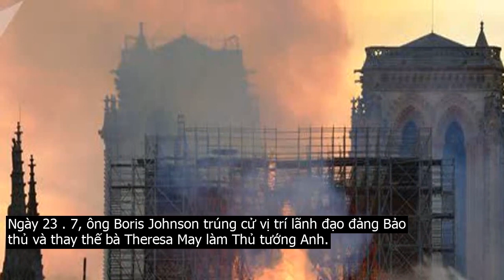Các sự kiện quốc tế khắc họa năm 2019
Thác Niagara đóng băng một phần.  Nguồn  Reuters Ngày 3 . 1, tàu vũ trụ thăm dò Hằng Nga 4 của Trung Quốc đã hạ cánh xuống phần tối của Mặt trăng  là nửa Mặt trăng không bao giờ được nhìn thấy từ Trái đất , đây là bước tiến lớn của Bắc Kinh trên con đường chinh phục vũ trụ. Sự kiện này cũng là dấu mốc của lịch sử vũ trụ thế giới khi lần đầu tiên một tàu thăm dò hạ cánh xuống phần tối của hành tinh này.Ngày 23 . 1, hiện tượng thác Niagara  nằm ở biên giới Mỹ và Canada  đóng băng một phần đã thu hút sự chú ý của hàng nghìn du khách đến tham quan cảnh tượng hiếm gặp này.Ngày 25 . 1, vụ vỡ đập nước thải thuộc khu khai thác quặng của Vale  công ty khai thác lớn nhất Brazil  ở Đông Nam Brazil khiến chất thải tràn qua khu dân cư làm cho hơn 300 người thiệt mạng và môi trường bị ô nhiễm.Nam diễn viên Rami Malek nhận giải nam diễn viên chính xuất sắc nhất tại Lễ trao giải Quả cầu vàng lần thứ 76.  Nguồn  NBC Ngày 14 . 2, một vụ đánh bom tự sát của phiến quân Hồi giáo cực đoan nhằm vào xe buýt chở quân ở khu vực Kashmir do Ấn Độ kiểm soát khiến 44 binh sĩ bán quân sự Ấn Độ bị thiệt mạng. Vụ việc này xảy ra trong tình trạng căng thẳng leo thang giữa Ấn Độ và Pakistan khi New Delhi cáo buộc Islamabad hậu thuẫn các nhóm khủng bố hoạt động từ vùng lãnh thổ của họ.Ngày 24 . 2, nam diễn viên Rami Malek nhận giải Nam diễn viên chính xuất sắc nhất tại Lễ trao giải Oscar 2019 cho vai diễn Freddy Mercury trong phim Bohemian Rhapsody. Còn Olivia Coleman được trao giải Nữ diễn viên xuất sắc nhất cho vai diễn trong phim The Favourite còn Green book giành giải Phim hay nhất.Người dân đặt hoa tưởng niệm nạn nhân trong các vụ xả súng tại hai nhà thờ Hồi giáo ở thành phố Christchurch.Ngày 10 . 3, một chiếc Boeing 737 của hãng hàng không Etopian Airlines đã bị rơi sau 6 phút cất cánh tại sân bay quốc tế Addis Ababa khiến 157 hành khách bị thiệt mạng. Vụ tai nạn đã dấy lên hồi chuông báo động về việc cấm các hoạt động của mẫu máy bay Boeing Max 8 và 9 trên toàn cầu.Ngày 14 . 3, các nghị sỹ Anh bỏ phiếu đồng ý lùi thời gian Brexit so với ngày dự kiến ban đầu  29 . 3 . Động thái này được cho là do Quốc hội Anh đã hai lần từ chối thỏa thuận Brexit mà Thủ tướng Theresa May nhất trí với các nhà lãnh đạo châu Âu vì cho rằng thỏa thuận đó vẫn khiến Anh chịu nhiều ràng buộc sau khi ra khỏi EU.Ngày 15 . 3, cơn bão Idai khiến hơn 1000 người thiệt mạng khi nó càn quét qua lãnh thổ của Mozambique, Zimbabwe và Malawi.Cũng ngày 15 . 3, tay súng người Australia Brenton Tarrant đã xả súng tấn công người Hồi giáo đang cầu nguyện tại hai nhà thờ ở thành phố Christchurch  New Zealand , khiến 51 người thiệt mạng và hàng chục người khác bị thương. Thủ phạm gây ra vụ việc thương tâm trên đã bị cáo buộc 51 tội danh giết người và 40 tội danh cố ý giết người.Ngày 24 . 3, báo cáo về cuộc điều tra của công tố viên đặc biệt Robert Mueller liên quan đến cáo buộc Nga can thiệp vào cuộc bầu cử Tổng thống Mỹ năm 2016 đã được công bố. Tuy kết quả cuộc điều tra của công tố viên Muller không phát hiện bằng chứng cho thấy nhóm vận động tranh cử của Tổng thống Donald Trump có sự thông đồng với Nga, nhưng báo cáo này cũng không giải tội cho vị Tổng thống thứ 45 của Mỹ.Nhà thờ Đức Bà ở Paris  Pháp  đã bị hủy hoại phần lớn bởi vụ hỏa hoạn.Ngày 11 . 4, người sáng lập WikiLeaks Julian Assange đã bị bắt tại Đại sứ quán Ecuador ở London  Anh  khi chủ nhà Nam Mỹ đột ngột thu hồi quyền tị nạn của ông sau bảy năm sống tại đây.Ngày 15 . 4, nhà thờ Đức Bà ở Paris  Pháp  đã bị nhấn chìm bởi hỏa hoạn. Phần lớn công trình hơn 850 năm tuổi này đã bị hủy hoại hoàn toàn.Ngày 21 . 4, các vụ đánh bom nhiều nhà thờ, khách sạn ở Sri Lanka vào đúng ngày lễ Phục sinh đã khiến gần 300 người thiệt mạng.Ngày 6 . 5, Công tước và nữ Công tước xứ Sussex chào đón một bé trai khỏe mạnh ở London. Cậu bé này đứng thứ 7 trong danh sách kế vị ngai vàng và là chắt thứ 8 của Nữ hoàng Anh Elizabeth.Ngày 14 . 5, nhà thám hiểm đại dương người Mỹ Victor Vescovo vừa lập kỷ lục lặn sâu nhất, gần 11km, xuống đáy rãnh Mariana của Thái Bình Dương, nơi ông phát hiện vỏ kẹo, túi nilông và ba sinh vật biển mới.Cú bắt tay lịch sử giữa hai nhà lãnh đạo của Mỹ và Triều Tiên tại DMZ.  Nguồn  The Guardian Ngày 9 . 6, hàng trăm nghìn người biểu tình tại Hong Kong  Trung Quốc  đã xuống đường để phản đối một dự luật dẫn độ cho phép đưa nghi phạm đến các khu vực tài phán mà đặc khu chưa ký hiệp ước dẫn độ  bao gồm cả Trung Quốc  đại lục để xét xử.Ngày 30 . 6, Tổng thống Donald Trump đã có cái bắt tay lịch sử với nhà lãnh đạo Kim Jong un trong nỗ lực cải thiện quan hệ hai nước và đàm phán phi hạt nhân hóa tại làng đình chiến Panmunjom thuộc Khu vực phi quân sự  DMZ  tại biên giới liên Triều. Sự kiện này đánh dấu việc ông Trump trở thành Tổng thống Mỹ đầu tiên đặt chân tới Triều Tiên.Bức ảnh Neil Armstrong đứng trên mặt trăng c